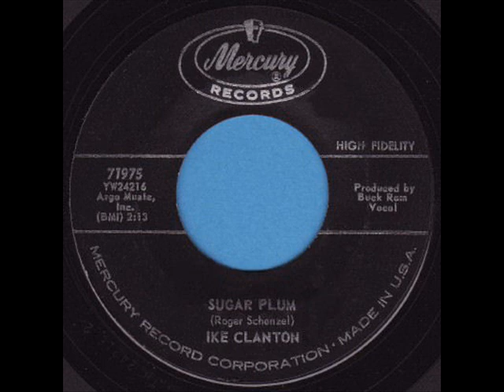Ike Clanton - Sugar Plum / I'm Guilty (Of Loving You)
Teen sound Brother of Jimmy Clanton...
Both sides of Mercury Records : 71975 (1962)